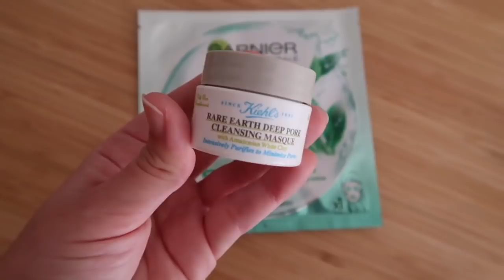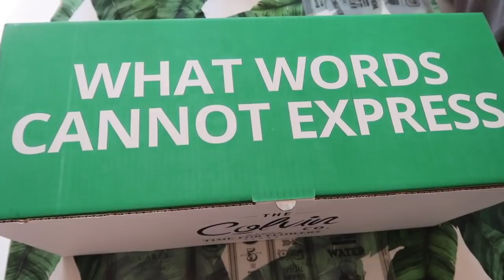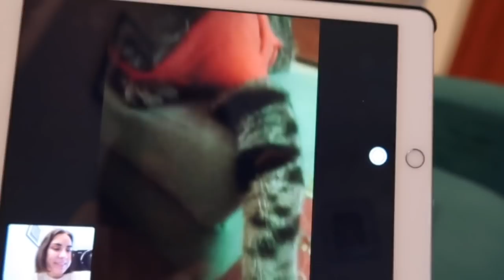Una Pasqua di imprevisti, gatti e fiori 🌸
Un weekend di Pasqua passato assieme a mia sorella ma con qualche imprevisto non proprio piacevole.

Il mazzo mostrato è Caravan Route. Sul loro sito trovate tante composizioni originali
Con il codice CHIBI avete il 20% di sconto sul vostro acquisto fino al 30 maggio!

ninjoi. - Symptoms of Love [Thematic Exclusive]
ninjoi. - Castle in My Mind

➳ Per sostenermi